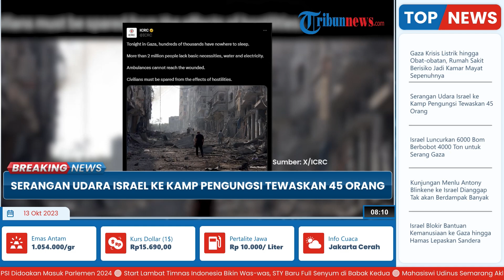Serangan Udara Israel ke Kamp Pengungsi Tewaskan 45 Orang Palestina, Korban Tertimbun Reruntuhan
TRIBUN-VIDEO.COM - Sebuah bangunan tempat tinggal di kamp pengungsi Jabalia di Gaza hancur setelah dibombardir serangan udara Israel pada Kamis (12/10/2023).

Serangan ini mengakibatkan 45 warga Palestina tewas di lokasi kejadian dan membuat puluhan lainnya mengalami luka.

Untuk diketahui kamp Jabalia jadi lokasi pengungsian warga setempat yang bersembunyi dari pengeboman besar Israel di Jalur Gaza.

Host: Fransisca Mawaski
VP: Reyhan